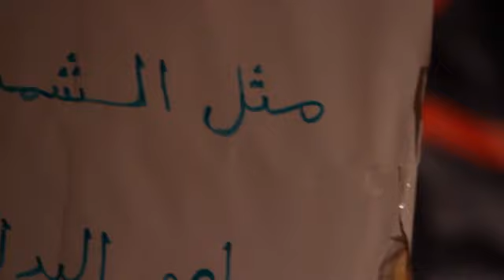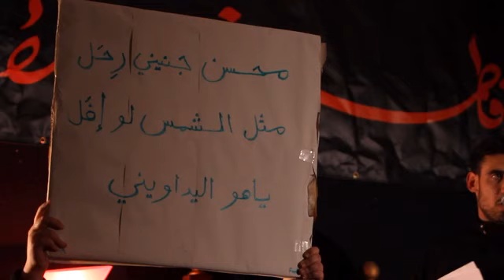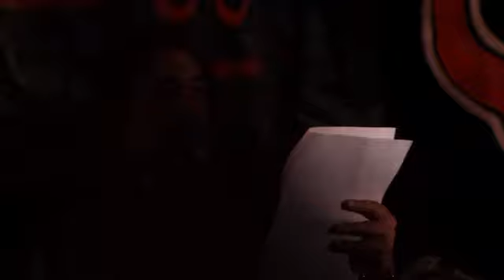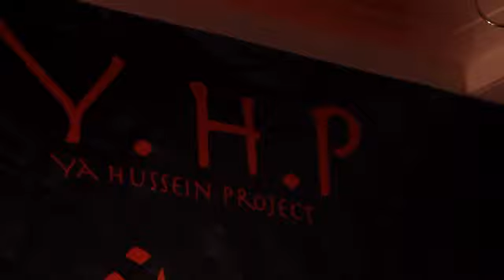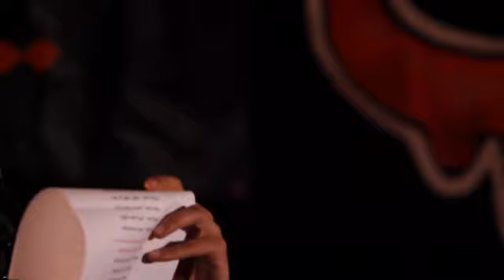Mulla Ali Fadhil - Ya Hussein Project Fatimiya Majlis 2013 Night 3 - Part 2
Poetry recitation by Mulla Ali Fadhil
Night 3
Part 2